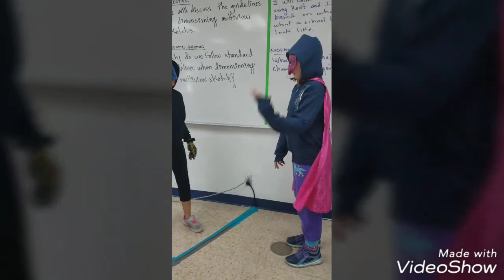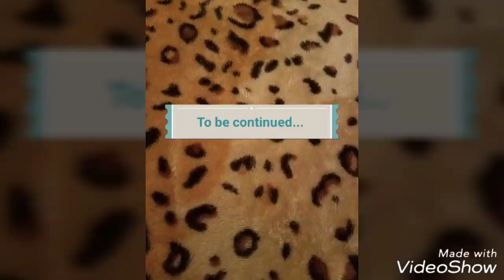Vigilante: A Journey Begins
Short Film:Vigilante:A Journey Begins.
Filmed at YWLA El Paso          ABOUT:
2 middle schoolers who dont behave are given powers when the STAAR Labs particle accelerator explodes and now fight for there parents.